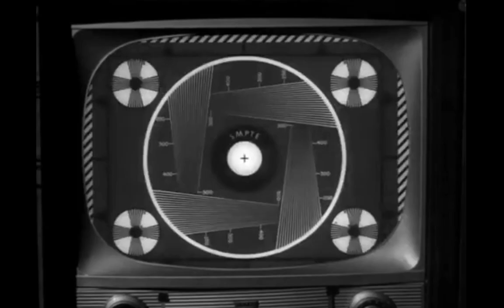Munster Energy Drink